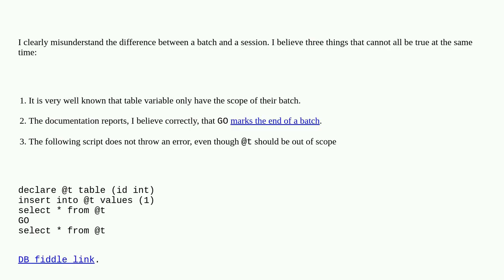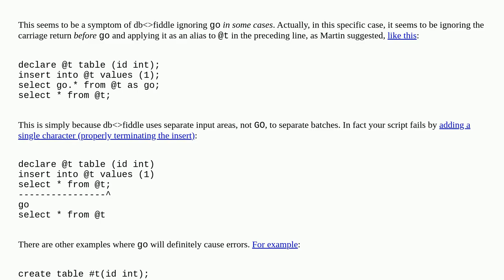If table variables only have the scope of their batch, then why can I select from one after using...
If table variables only have the scope of their batch, then why can I select from one after using GO?

A special thanks goes out to the community

  table-variable sql-server tsql